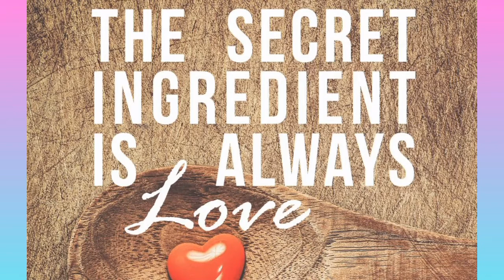BEEF MASALA | TIKKA MASALA RECIPE